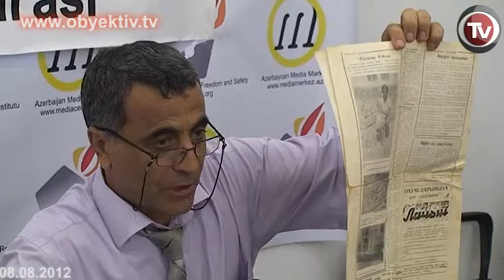NAGORNO KARABAKH DISPUTE CANNOT BE SOLVED THROUGH NEGOTIATIONS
Azerbaijan must abandon the negotiating of the Nagorno Karabakh problem within the OSCE Minsk Group, as this process is aimed at delaying the problem rather than solving it. The only way to liberate the occupied territories of Azerbaijan is starting military operations. This was the keynote of the round table, held on August 8th by the "Protection of Historic and Cultural Monuments in the Occupied Territories of Azerbaijan" NGO.
According to NGO head Faig Ismayilov, the OSCE Minsk Group co-chairs does not want to change the situation around the conflict and in this way help the recognition of the so-called Nagorno-Karabakh as "a subject of international law." In terms of the cease-fire the occupants feel comfortable in the occupied territories and seek to consolidate its hold on the occupied territories.

Delay in settlement of the conflict reduces the need to return those lands, as a new generation grows up among the displaced people who have never lived in these territories.

Participants agreed that all the resources of the country and public opinion must be mobilized to prepare for the liberation of the occupied territories. On the front lines Azerbaijan should regularly disturb the repose of the enemy and the world must feel that the people of Azerbaijan will never reconcile with the loss of their territories.

Roundtable participants also criticized the weakness of military-patriotic work in Azerbaijan. Along major highways, and indeed anywhere else in the crowded places there are no prominent patriotic posters, said PhD on History, Vagif Abushov.
The round table was also informed that the "Protection of Historic and Cultural Monuments in the Occupied Territories of Azerbaijan" NGO has prepared a draft law "On the situation in the occupied territories." This document regulates the issues related to the protection of sovereign rights in the occupied territories of Azerbaijan, a ban on visits to that area without permission from the authorities of Azerbaijan Republic, and the use of international legal mechanisms to protect the cultural heritage of Azerbaijan and the Azerbaijani place names. Ismayilov said that in September, the Council will organize public discussions of the document.
The NGO is also preparing an appeal to the European Court of Human Rights on the misappropriation of the works of art created by a master of stone carving, Lachin region resident Rahim Murtuzov. Now the invaders introduce his works to foreigners as examples of Armenian art.